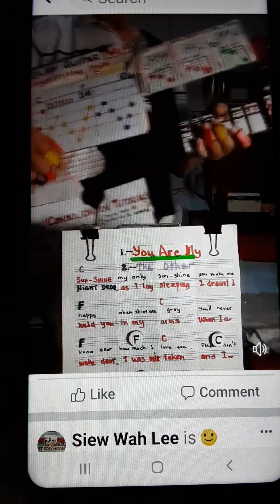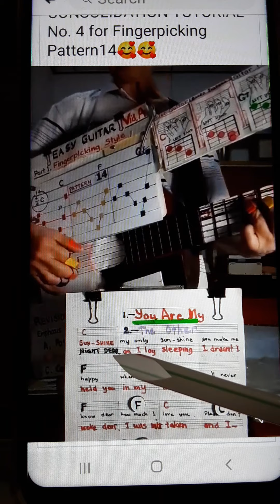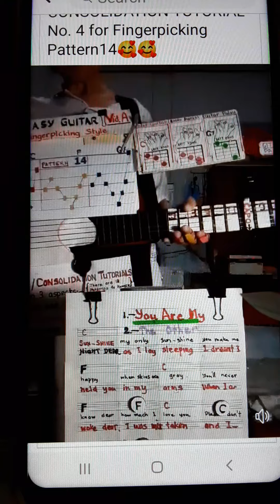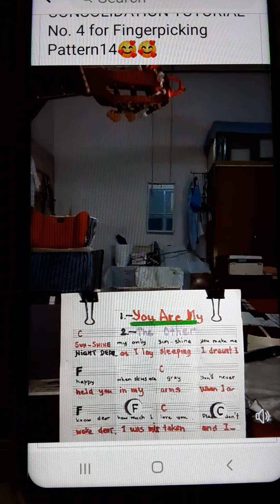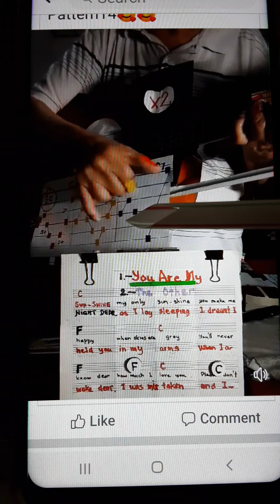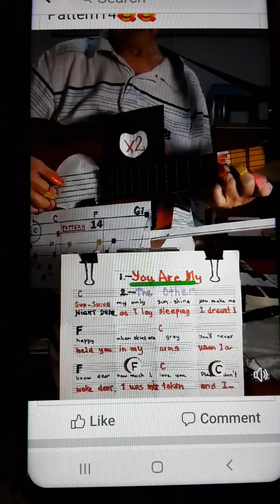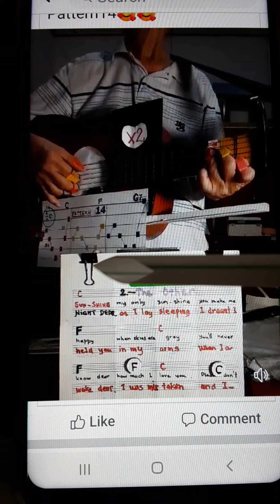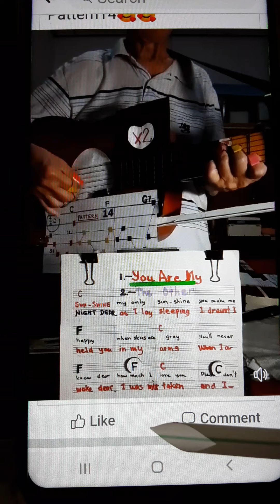👫EASY GUITAR with FALSEGUITAR for TEENS(Tutorial 8b)👫📣REVISION PATT 14 Fpicking style📣